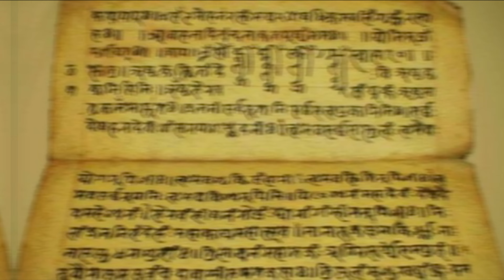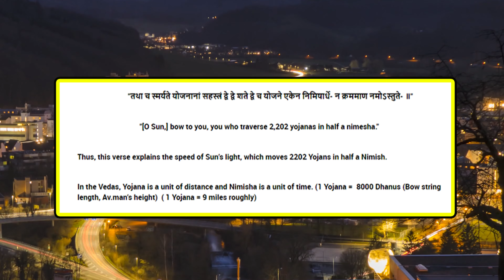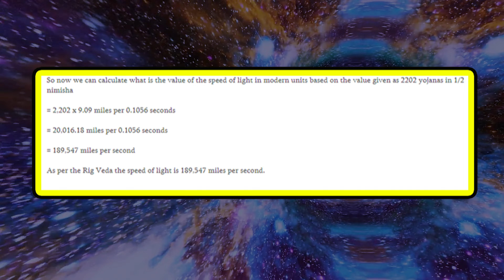TIME DILATION को लेकर क्या कहता है शास्त्र? |INDIA|ANCIENT|THE CRONY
Welcome friends to our channel we will provide you videos full of knowledge and strange things. We are  "THE CRONY" which means the friends providing knowledge to other friends
 In today's video : WHAT IS TIME DILATION AND TIME DILATION IN SHASTRA .
If you want something new and have any suggestion so comment down or dm in instagram

time dilation
einstein
shorts
time travel
black hole
time
space
physics
relativity
time dilation theory
the event
great awakening
new earth
quantum leap
source
power
dark era
night
hinduism
time dilation hinduism
time dilation in hinduism
science in hinduism
science in hinduism in hindi
time travel in hinduism
hinduism the most scientific religion
time dilation and hinduism
what is time dilation theory
hinduism and science facts
time dilation explained in hindi
time dilation in hindi
time in hinduism
when krishna explained theory of relativity to brahma
revati
speedoflight
four-velocity
four-vector
specialrelativity
propertime
coordinatetime
spacetimeinterval
world-line
velocity
viralshort
viralshorts
trendingshorts
shortsvideos
shortshindi
feature
speed
fast
tech
ultra
2077
newton
gravity
rocket
blackhole
escape velocity
how gravity affects time?
gravitational time dilation explained malayalam
writer
time loop
galaxy
stars
sun
earth
time travel is real
white hole
time traveler
is time travel possible
science
time travel into the past
general relativity
outer limits recordings
time dilation
universe
time travel into the future
time dialtion
Shastra
Time dilation in shastra
Sages
Sanatan Dharma
Space
White hole
Supernova
Stars
Galaxy
Universe
Vedanta
Rigveda
Yajurveda
Samaveda
Atharvaveda
Upnishad
Bhagvatam
Bhagavad Gita
Vedas Gyan
Real Knowledge
Truth
Time travel
Interstellar
Tenet